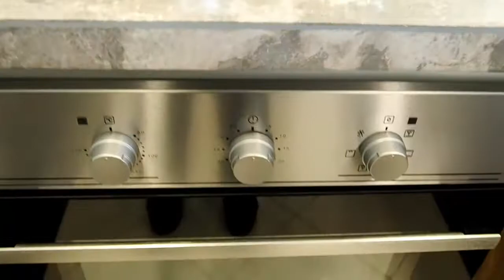Ascott Makati - 2 Bedroom Deluxe Suite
In a high-rise building in the business district of Makati, this chic and sophisticated apartment Ascott Makati is a 2-minute walk from the Glorietta shopping mall and a 5-minute walk from Ayala MRT and offers free parking. It is a 30-minute drive from Ninoy Aquino International Airport. Comes with  5-star facilities including an outdoor pool, tennis courts, spa service, and a kids' playroom, as well as 16 meeting rooms and a business center.